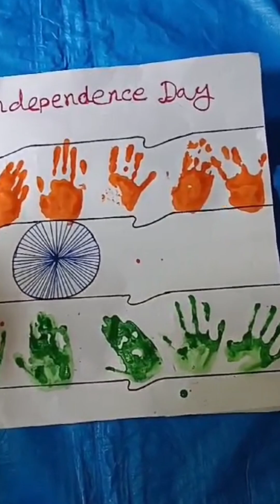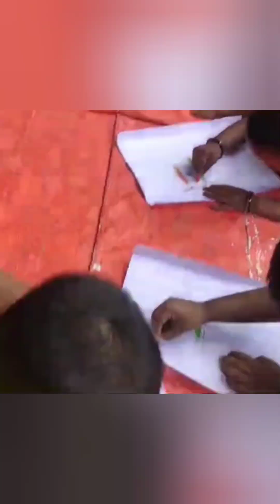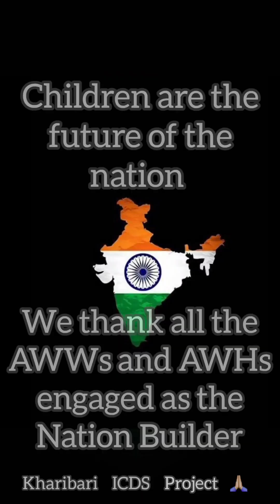Independence Day Celebration || Preschool Activity on Independence Day || ICDS || ICDS Supervisor